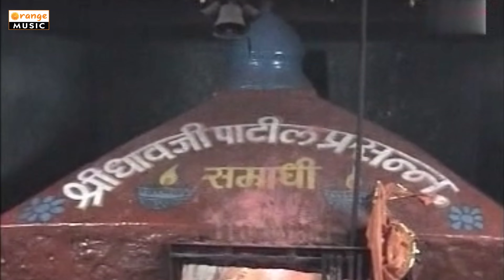Bangal Sodun Dhavji Patil Aala | बंगाल सोडुन धावजी पाटील आला | Sakhrabai Tekale | Video Song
Album : Gadavar Kalu Parvati
Song : Bangal Sodun Dhavji Aala
Singer | Lyricist | Music : Sakhrabai Tekale, Balu Shinde
Label : Orange Music